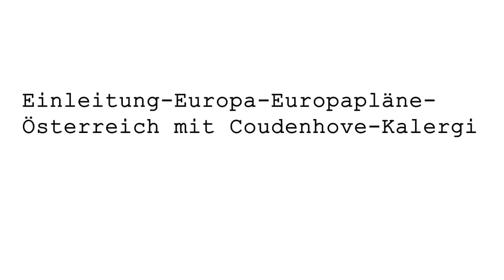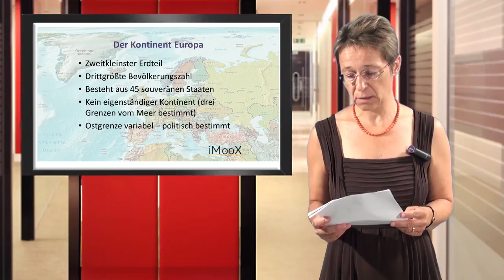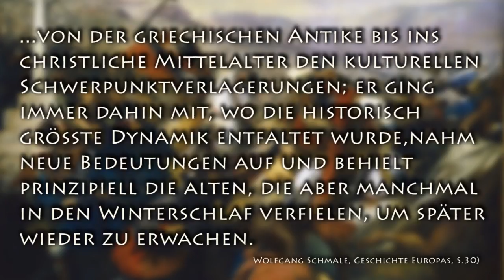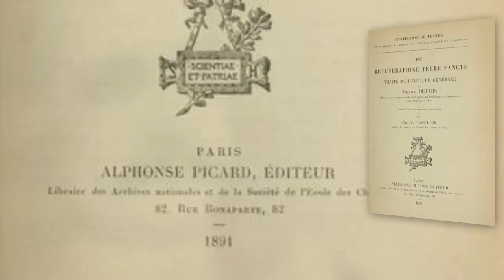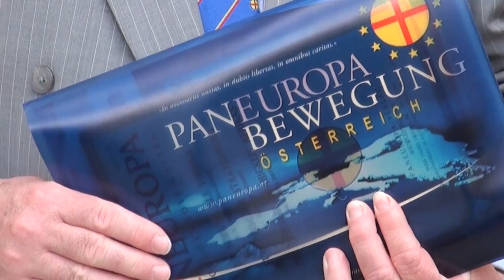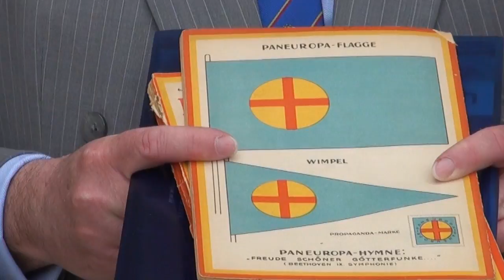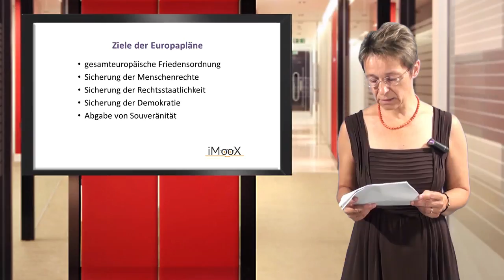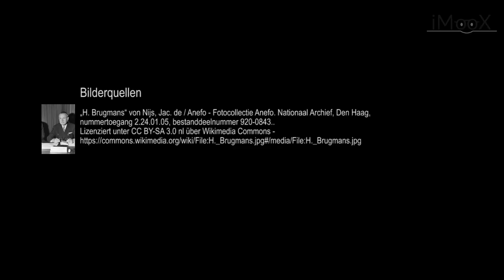[EU-MOOC] 01 Historische Vorläufer und die "Idee Europa"